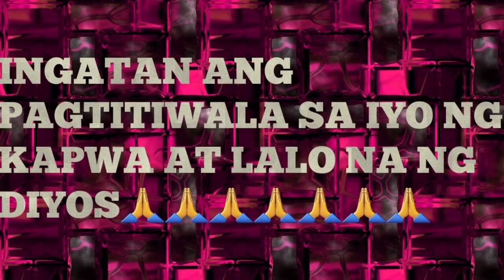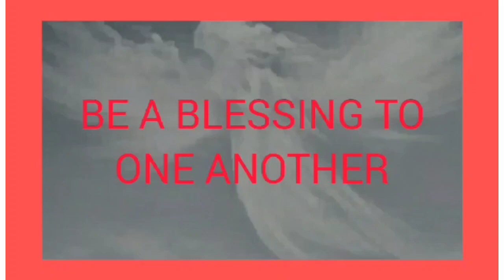INGATAN ANG PAGTITIWALA SA IYO NG KAPWA AT LALO NA NG DIYOS🙏🙏🙏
just sharing my thoughts.
maging responsible tayo sa ating mga obligasyon. ingatan natin ang pagtitiwala sa atin ng kapwa natin katulad ng mga employers natin. gampanan ng maayos ang ating mga trabaho at. higit sa lahat ang tiwala natin sa Panginoon.
God is faithful all the time kaya dapat faithful din tayo.
BE SAFE.